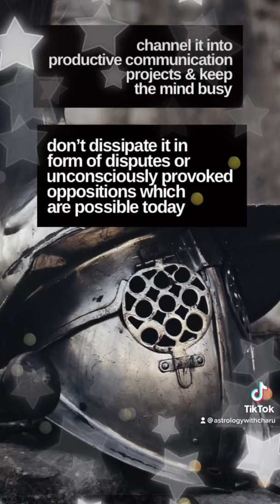Daily Astrology Horoscope 18/19 August 2021 (Eastern time)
This is shorts daily astrology horoscope reading or forecast for 18/19 August 2021 and is relevant if your rising sun or moon is in zodiac sign of Aries Taurus Gemini Cancer Leo Virgo Libra Scorpio Sagittarius Capricorn Aquarius Pisces.

§ Videos referenced §

𝕊𝕚𝕘𝕟 𝕤𝕡𝕖𝕔𝕚𝕗𝕚𝕔 𝕚𝕞𝕡𝕒𝕔𝕥 𝕠𝕗 𝕥𝕙𝕖 𝕥𝕙𝕣𝕖𝕖 𝕜𝕖𝕪 𝕥𝕣𝕒𝕟𝕤𝕚𝕥𝕤 -

§ All links §

𝗗𝗮𝗶𝗹𝘆 𝗔𝘀𝘁𝗿𝗼𝗹𝗼𝗴𝘆 𝗛𝗼𝗿𝗼𝘀𝗰𝗼𝗽𝗲 𝟭𝟴 𝗔𝘂𝗴𝘂𝘀𝘁 𝟮𝟬𝟮𝟭 : 𝗣𝗼𝘄𝗲𝗿𝗳𝘂𝗹 𝗼𝗿 𝗽𝗿𝗼𝘃𝗼𝗰𝗮𝘁𝗶𝘃𝗲 𝘄𝗼𝗿𝗱𝘀

𝕂𝕖𝕪 𝔸𝕤𝕡𝕖𝕔𝕥 : 𝕄𝕖𝕣𝕔𝕦𝕣𝕪 ℂ𝕠𝕟𝕛𝕦𝕟𝕔𝕥 𝕄𝕒𝕣𝕤 𝟙𝟚º𝟜𝟠’ 𝕍𝕚𝕣𝕘𝕠 @ 𝟙𝟠/𝟘𝟠 𝟙𝟙:𝟚𝟠𝕡𝕞 𝔼.𝕋.
𝕄𝕠𝕤𝕥 𝕀𝕟𝕗𝕝𝕦𝕖𝕟𝕔𝕖𝕕 : 𝕍𝕚𝕣𝕘𝕠, ℙ𝕚𝕤𝕔𝕖𝕤, 𝔾𝕖𝕞𝕚𝕟𝕚, 𝕊𝕒𝕘𝕚𝕥𝕥𝕒𝕣𝕚𝕦𝕤 ~𝟙𝟛º

Mars energises the mind and voice so we can speak up and get work done that requires great mental effort. Channel it into productive communication projects and keep the mind busy so as this doesn’t dissipate in form of disputes or unconsciously provoked oppositions which are possible. Convince without pressure, sell, write, analyse, synthesize information. Stay off speeding especially while driving as we can inclined to be reckless with this. Moon in Capricorn will form a beautiful earth trine so we can get a lot done. Capricorn get their monthly emotional reset.

Stand your ground, positively assert, take initiative, express, speak directly without the offence, stay off speeding and rash actions. Try a different tact in terms of more matter of fact yet strong no bullshit response to situations, do not apologise for who you are. And acknowledge where this is not just coming from current moment but a pent up impending talk. Words you say or write or your reaction to another might give you a surprising insight into your own wounding, you didn’t know you have.

We have a productive day ahead!